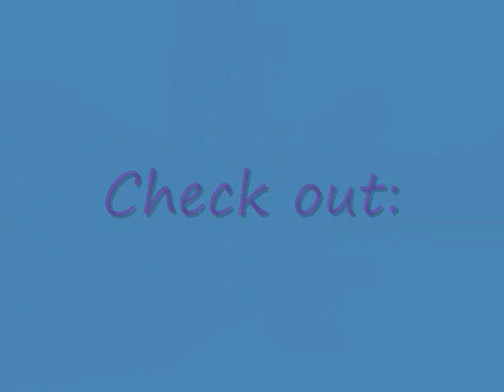Team Sabrina Supports Kristi and Mark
Ta Da...